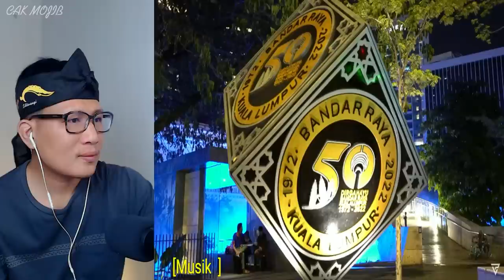💥AMAZING‼️WE DISCOVERED A HIDDEN GEM IN KUALA LUMPUR‼️INDAHNYA MALAYSIA BUAT MAT SALEH SHOCK‼️🇮🇩❤️🇲🇾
GAES BANTU SUPPORT CHANNEL KITA :

+ @CAKMOJIB TV
+ @KEBUN CAKMOJIB